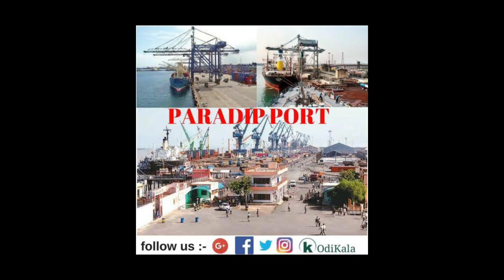BKS RAJPUT - REPRESENTING ODISHA (OFFICIAL MUSIC VIDEO) (PROD.BY-CFM)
RECORDED & MIX MASTERED ON MOBILE PHONE

LYRICS

(HOOK)
Odisha toka mu heli odia
Mo pakhala bhata au badhi chura badhia
Rasa punei re kheli uthe balijatra padia
No 1 smart city Bhubaneswar badhia (2x)

I Am Representing Odisha

Vinna vinna bhasa athi vinna vinna parba
Odisha toka ame karuna kebe garba
Garba kariba ta sidha haba saba
Achhi ama pakhare katha barta ra swabhaba
Hna tk metro city ru asiki ta dekha
Chhota pilanka pakhe nahi athi talent ra abhaba
Sunile rap song mora padiba pabhaba
Apekhya kara odia hip-hop kete agaku ta jiba

Cuttack tara kasi hoichhi prasidha
Abarjana pakaiki karani dusitwa
Rathayatra athi bisware prasidha
Pipili ra chandua hoichhi prasidha
Jajpur ra lo maa biraja prasidha
Ghatagna re lo ma tarini prasidha12
Sambalpur re lo maa sambalei prasidha
Mandira malini Bhubaneswar prasidha
Sesare odisha ra paradip bandara hoichhi prasidha